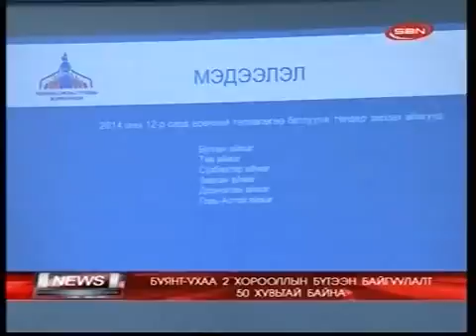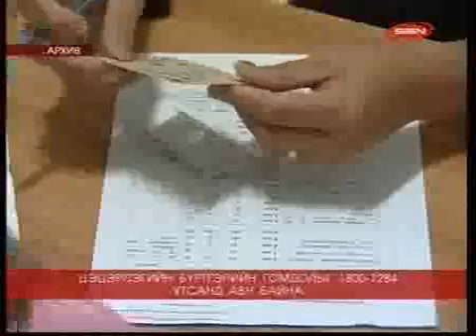sbn 20140825 210116 245